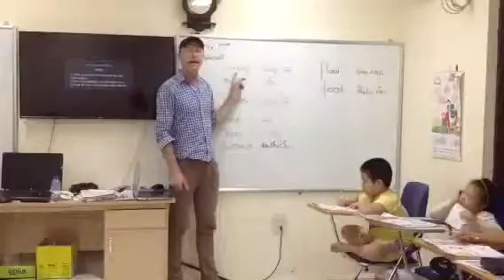Starter 1A (10/11/15) Từ khó đọc trong truyện trang 70